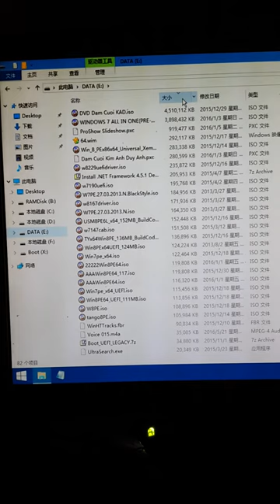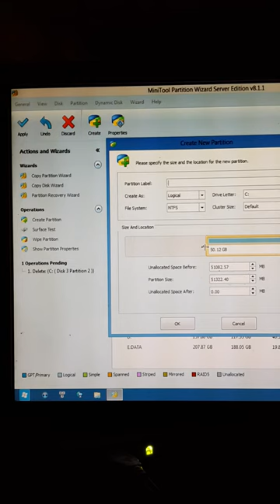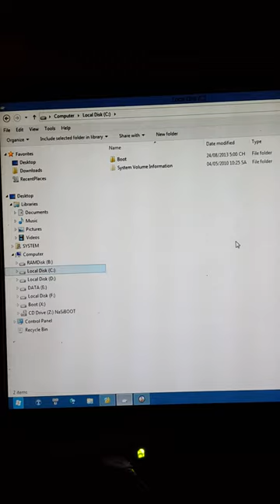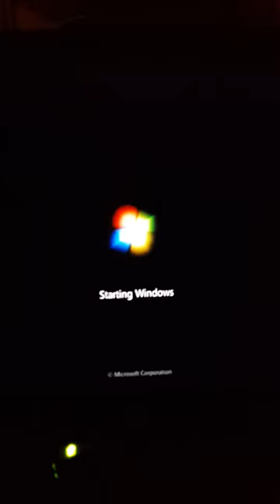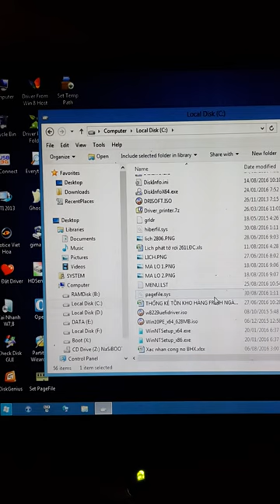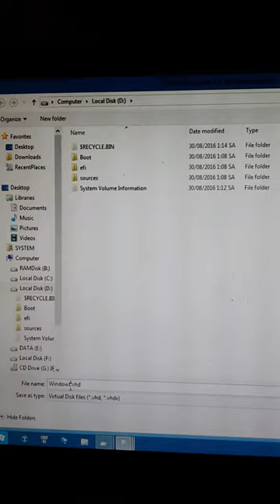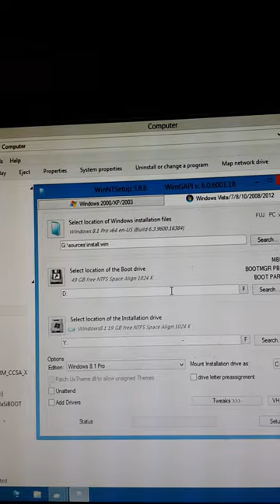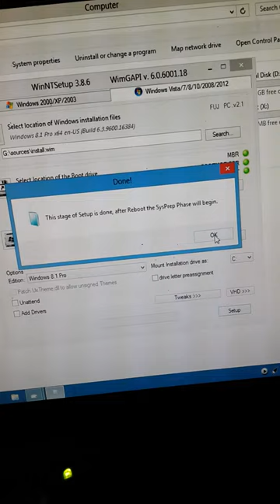NTFS Boot Trên HDD Video Chưa Xử Lý - 20160830 010153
Click Here  05:45
Bạn thử test tạo boot y như video mình xem có boot được uefi và legacy trên USB / HDD phân vùng NTFS không nhé !

 Link Video Trên Tạo Boot cùng lúc UEFI và LEGACY.

w8229uefidriver.iso (230M) bạn giải nén hết filewinpe.iso lên usb hoặc hdd là xong. Bạn nạp bootice như video là dùng được ngay nha !

Nếu bạn muốn test Lan, Wifi, Soft và Driver bạn tải file này nha !
Drisoft.iso (283M) File iso này bạn đặt trong thư mục APPS là WinPE sẽ nhận driver đầy đủ bạn nhé !

 Đối với ổ cứng mới các bạn làm như sau: 07:45

B1. Bạn chuyển ổ cứng từ Logical thành Primary thường là ổ C bạn định cài win nhé !
B2. Tại menu Modify bạn chọn Set Active.
B3. Bạn Rebuild MBR và Save lại là ok ngay.